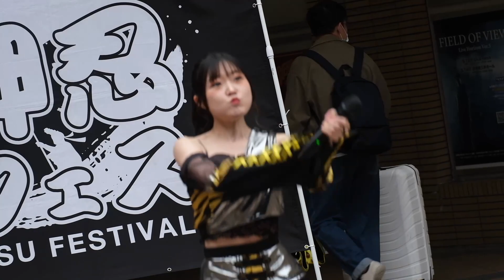2023 03 21 OSAKA artist: 花澤ゆず 3/